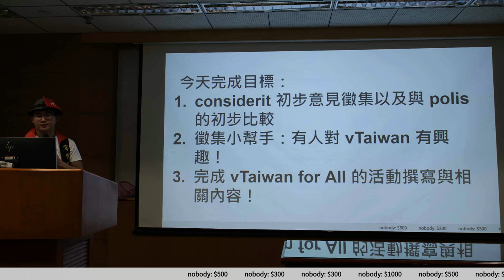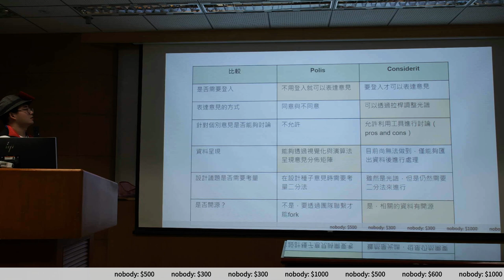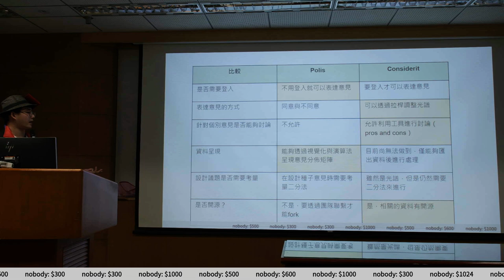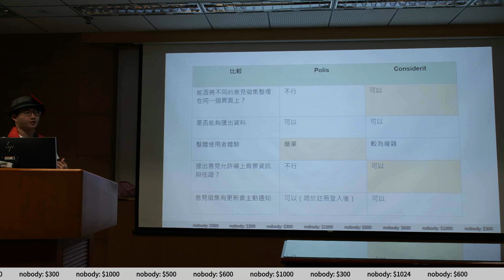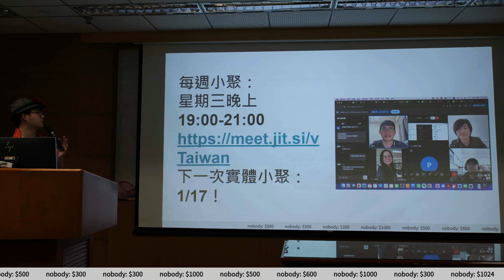g0v tw hackath60n — 成果報告 — vTaiwan ／ peter — 記得投票黑客松